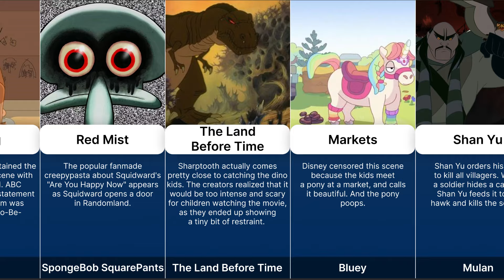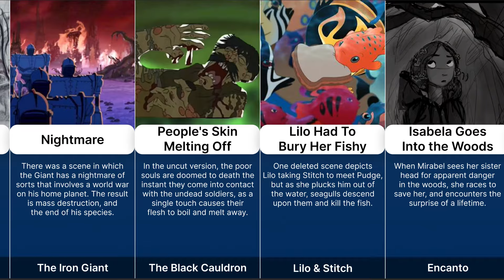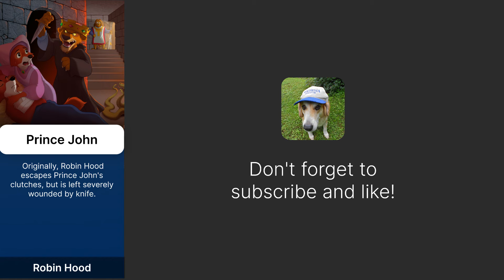DELETED Scenes in Cartoons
A lot of ideas often go into the making of an animated cartoon, and the final product often doesn't look like the original project. While the filmmakers usually try to pick and choose what will be best for the story, a lot of scenes that end up on the cutting room floor weren't necessarily bad ideas. But it also happens that for some reason the creators have to delete some scenes. Today we will show deleted scenes of our favorite cartoons.

Information in the video may be out of date or no longer current. Data was taken from open sources.
Information collected by @freezefoxforever

meme, memes, cartoons, cartoons that, cartoon characters, cartoon scenes that, deleted scenes in cartoons, cartoon deleted scenes, cartoon banned scenes